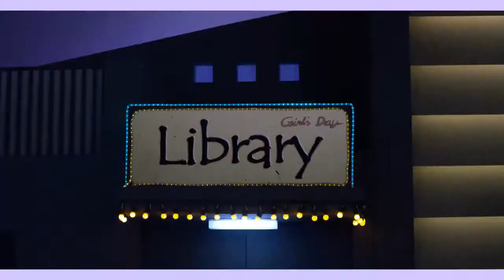Girl's Day - Music Video "Oh My God" in 720p HD Quality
Girl's Day - Music Video "Oh My God"
High Quality 720p HDTV upload